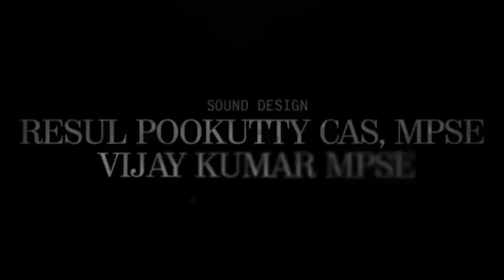Periyone Rahmane Song | Aadujeevitham | A.R. Rahman |Jithin Raj | Rafeeq Ahammed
Periyone Rahmane Song

Video Credits:

Director - Blessy
Production - Visual Romance
DOP - Sunil K S
Editor - Finn George Varghese
Chief Associate Director - Robin Jorje
Executive Producer - S.Prabhakar
Associate Producer - K C Eapen
Art Director - Prasanth madhav
Makeup - Renjith Ambady
Costume - Stephy Zaviour
Line Producer - Susil Thomas
Finance Controller - Shijo Dominic
Stills - Anup Chacko
DI - Ink & water post
Colorist - Shyamkumar
Production Controller - Prince Raphel
Associate Cinematographer - Ajesh Chandran
Associate Director - Ajai Chandrika
Associate Editor - Abu Mancode
Ashik Muhammed - ARR Assistant in shoot
VFX - Chithragupthan

PERIYONE

AR RAHMAN

LYRICS
RAFIQ AHAMED
SINGER
JITHIN RAJ

BACKING VOCALS
SREEKANTH HARIHARAN, SARATH SANTOSH, ARAVIND SRINIVAS, SHENBAGARAJ, APARNA HARIKUMAR, ANU ANAND, DEEPTHI SURESH, POOJA VENKAT

MUSIC SUPERVISOR
PRASHANTH VENKAT

VOCAL ARRANGEMENT
SURYANSH

PROJECT MANAGER
KARTHIK SEKARAN

LANGUAGE SUPERVISOR
ARAVIND CRESCENDO

MUSICIANS
PLUCKED INSTRUMENTS - SUBHANI
PERCUSSION - HARIPRASAD
STRINGS - SUNSHINE ORCHESTRA
CONDUCTED BY JERRY VINCENT
SUPERVISED BY SHUBAM BHAT

SOUND ENGINEERS
PANCHATHAN RECORD INN
SENIOR ENGINEERS
SURESH PERMAL, KARTHIK SEKARAN
ASSISTANT ENGINEERS
ARAVIND CRESCENDO, SATHISH V SARAVANAN

RECORDING ENGINEERS
SREEKANTH HARIHARAN, SARATH SANTOSH

SURESH PERMAL

DOLBY MUSIC MIXED AND MASTERED BY
RIYASDEEN RIYAN

HEAD OF TECHNICAL SERVICE
RIYASDEEN RIYAN

MUSICIAN COORDINATOR
SAMIDURAI R, ABDUL HAIYUM